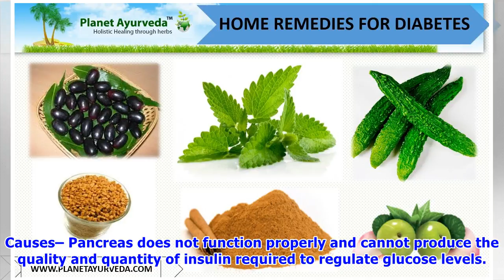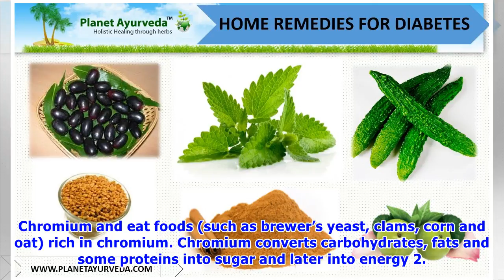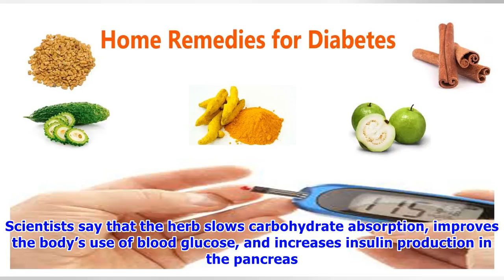How I got my diabetes completely cured with natural remedies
The number of people with diabetes is increasing rapidly and is heading towards 500 million. This is a world epidemic. Will someone in your family be affected next - your mother, father, cousin, your child or even you? Or perhaps your blood is already too sweet. Diabetes can also be hereditary. Mellitus Type II is most frequently found in adults and Type I in children. This disease occurs when the sugar concentration (glucose) i...